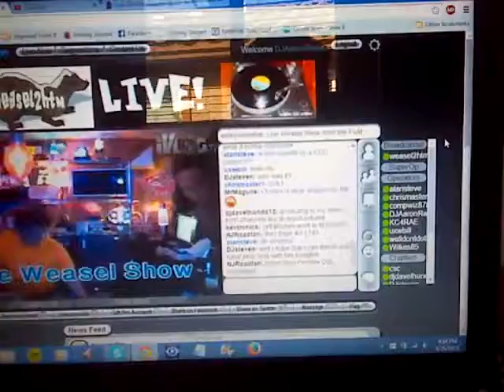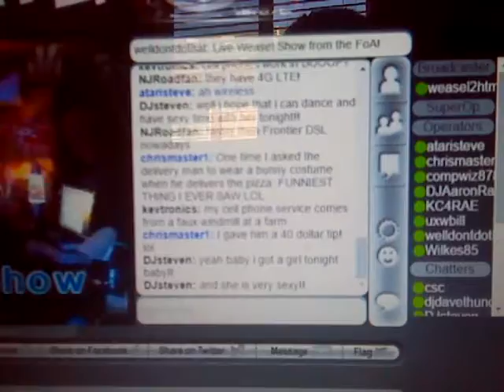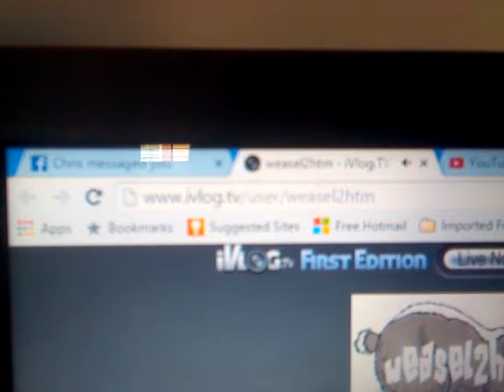weasel show on ivlog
well the app uploading for youtube is kind of broken so i'm uploading this file manually from the file check out the weasel show on ivlog :D